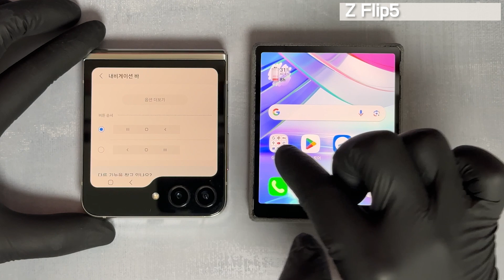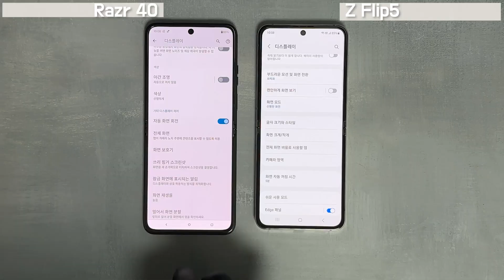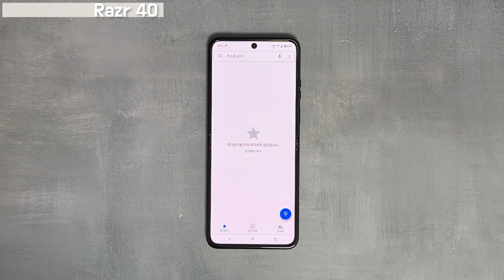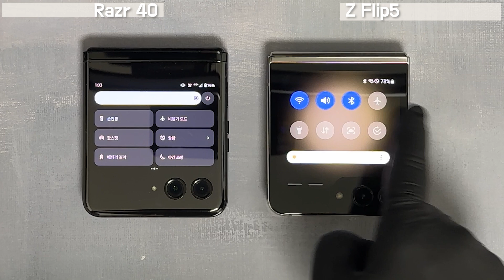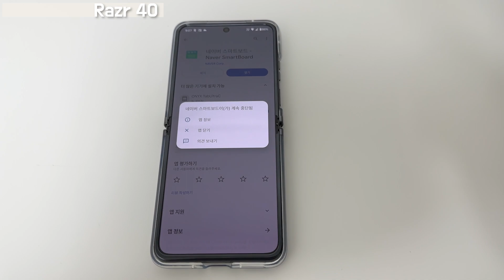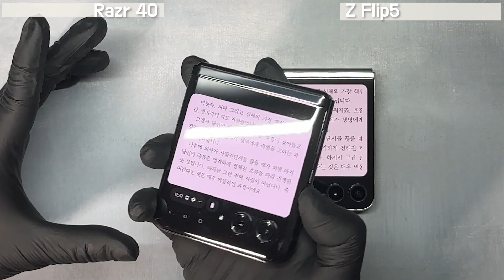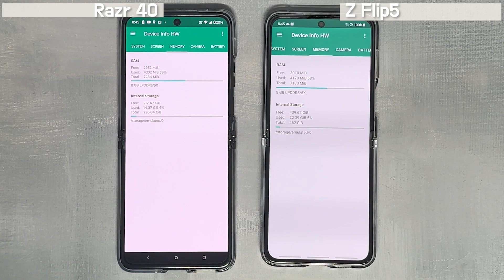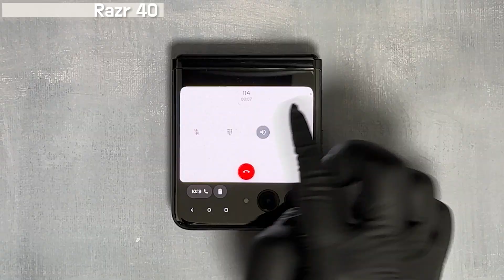모토로라 레이저 40 울트라 vs 갤럭시 Z플립5 최후 승자는?